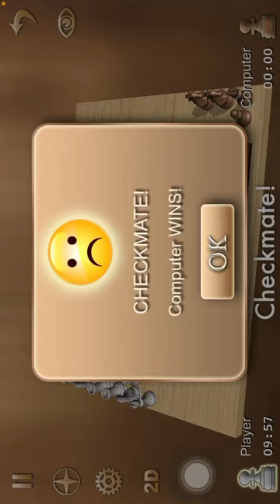Answering The More Important Questions We All Should Be Asking—Unstoppable Gambit 2—CHESS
I let all my anecdotes out! Why is college so stressful? What makes a crust a crust? Let’s find out! Like this video? Here are some more from me, grouped by category so you can find something similar (or something different!):